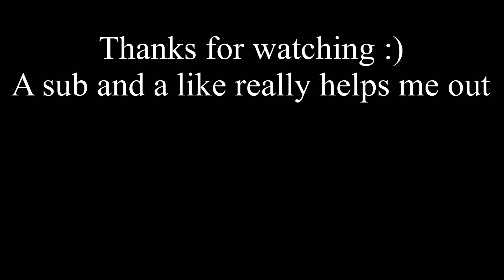People that eat all of YOUR food without asking.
When somebody eats ALL of your food.